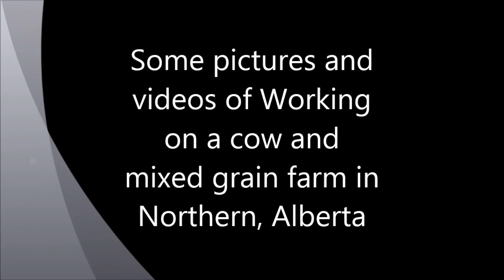Working on a Cow/Mixed Grain farm in Northern Alberta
Haven't uploaded any videos in a while so threw some clips and pictures together, I am working on a 6000acre Cow and Mixed grain farm, been busy with calving 254 cows through Feb - April